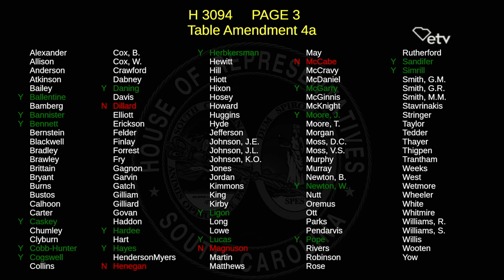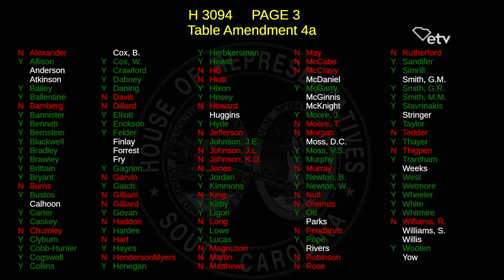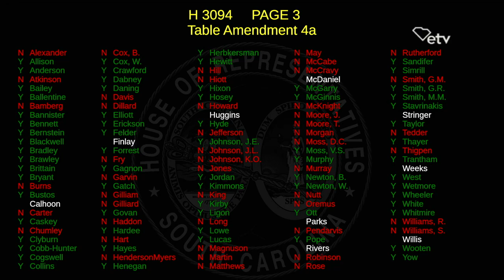Constitutional carry: final House debate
Constitutional carry is worth fighting for, but Republican Reps. Brian White and Micah Caskey couldn't have been nastier yesterday on the House floor when I dared ask them to fight for it.

Watch the full debate here from May 12th, 2021 in the South Carolina House of Representatives.